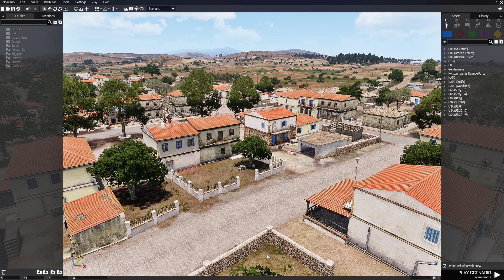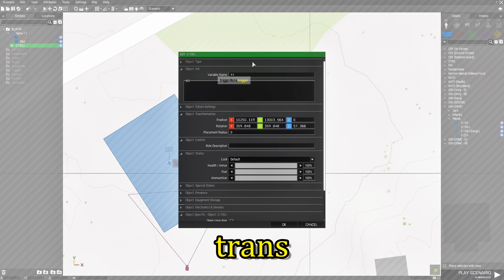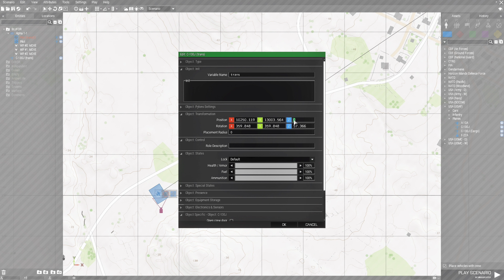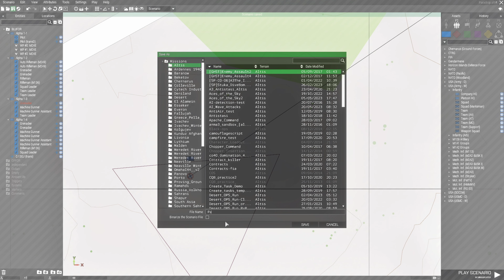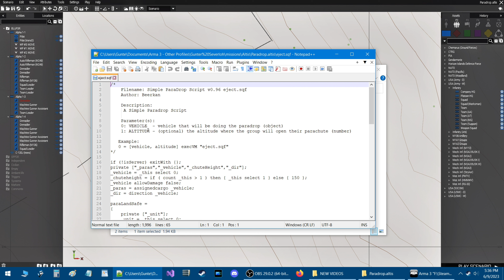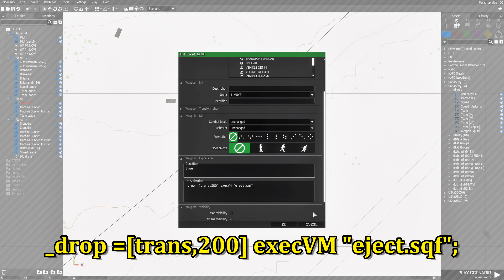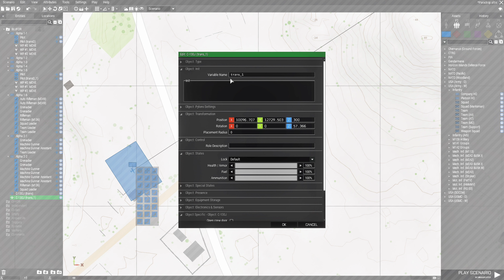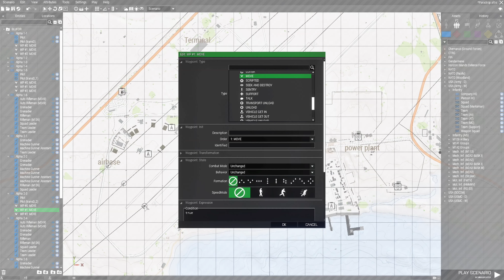Use this Script to easily Create a Paradrop scenario for AI or Players!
In this video i will show you how to setup and give you an example of
how to implement a paradrop script into your mission, which
will enable you to create a paradrop scenarios with AI or other players.

Download the Paradrop Eject.sqf Script

Timestamps
0:00 Introduction
1:20 Name your plane
1:35 Place waypoints
2:10 Set the height of the plane
2:30 Place your units or squads
4:00 Eject.sqf script
4:40 Add code to the 2nd waypoint
7:11 Setup multiple planes dropping infantry

Music used in the video:
- Arma 2 Operation Arrowhead - Soundtrack (OST) [02  Good Morning T-Stan] (end song)

My Computer Specs:
G.SKILL Ripjaws V Series 32GB (4 x 8GB) DDR4 3600mhz
EVGA XC BLACK GeForce RTX 2060 12GB
1 WD 1TB SSD
4 WD 500gb SSD
EVGA Z270 FTW – K
EVGA SuperNOVA 1000w
Win10 x64